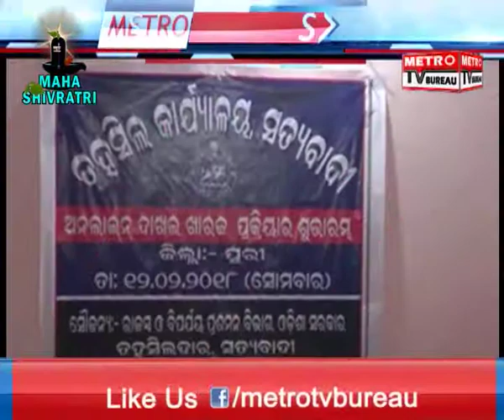METRO EXPRESS NEWS